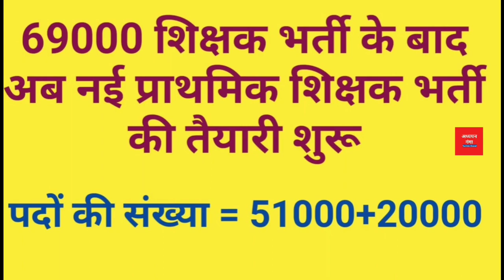नई प्राथमिक शिक्षक || पदों की संख्या 51000+20000 || Adhyayan Ganga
New prathmik Shikshak Bharti
51000+20000 nai Shikshak Bharti